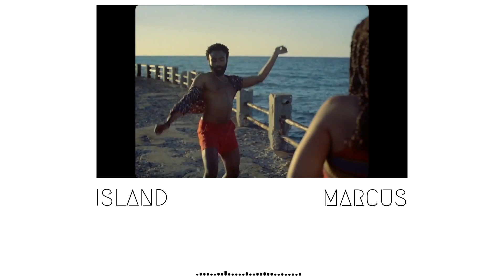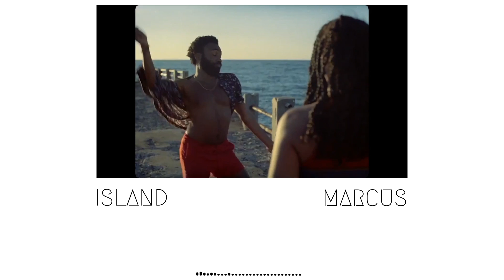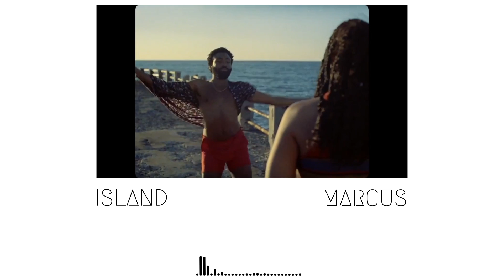Childish Gambino Type Beat - ISLAND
It's a Childish Gambino type beat but that doesn't mean you can't do your own thing on it

Tagged beats are free for non-profit use if producer credit is given in song titles and descriptions (Prod. By Marcus)